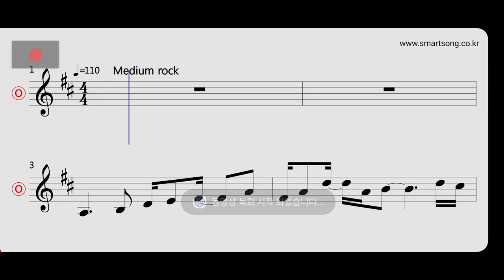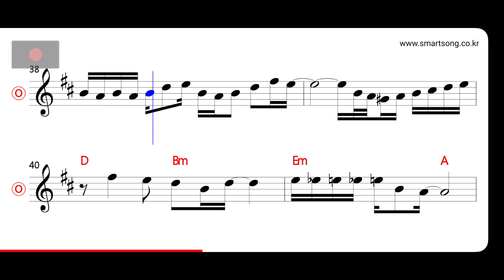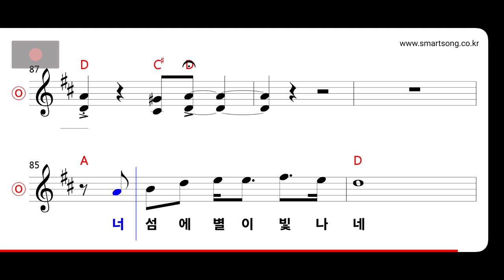김경남 - 너섬연가 MR